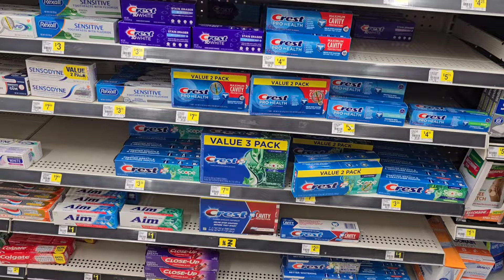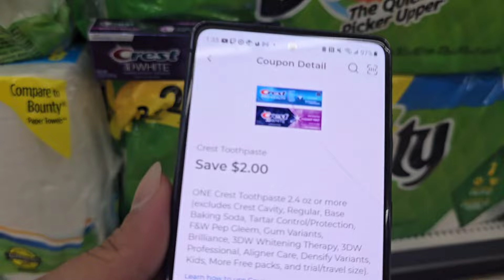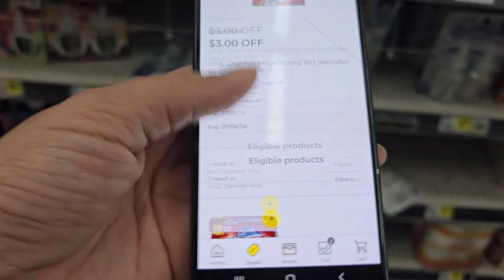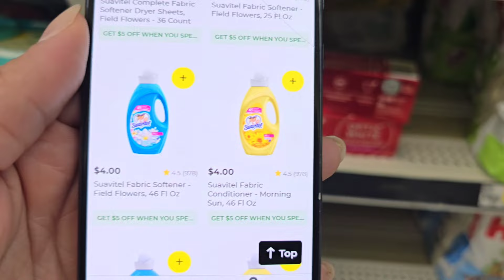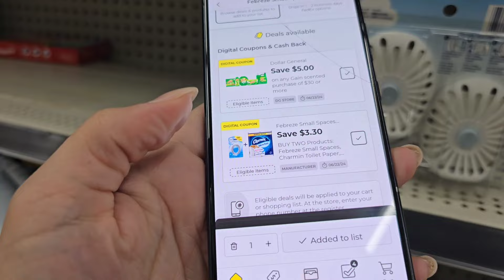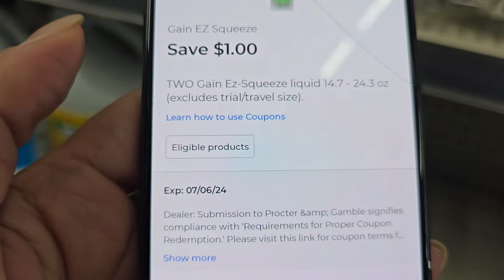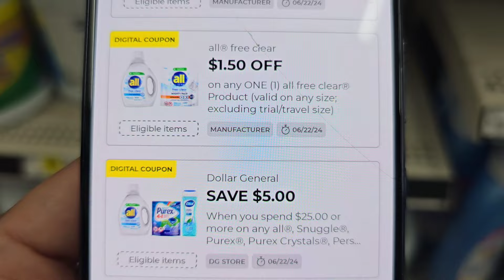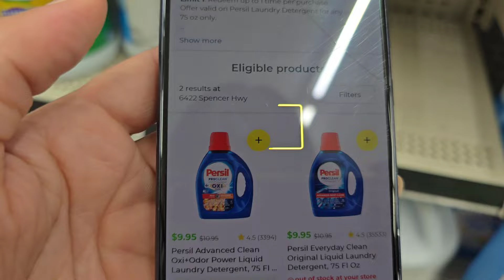🚨🔥 PREPARATE PARA DOLLAR GENERAL ** DIGITALES 🚨🔥